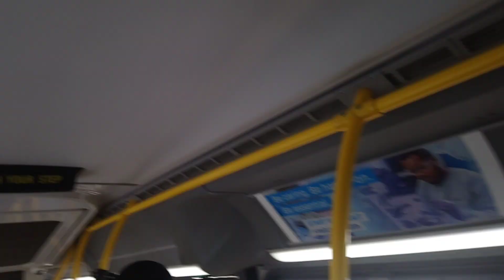ETS Bus 2019/20 New Flyer XD60 #4935 On 73A Millwoods Via 95th Ave